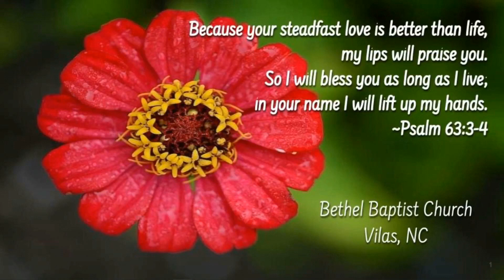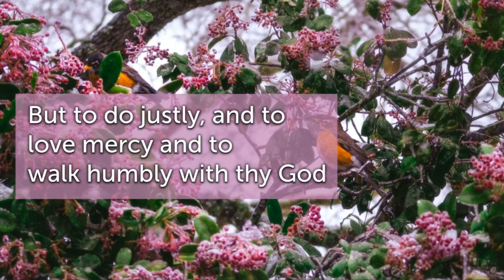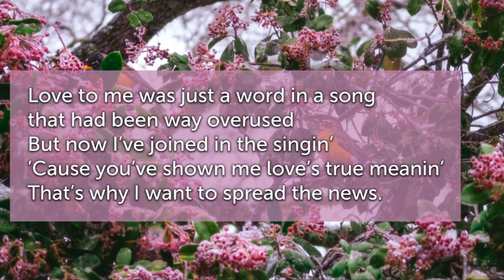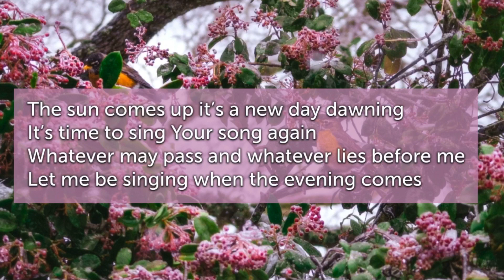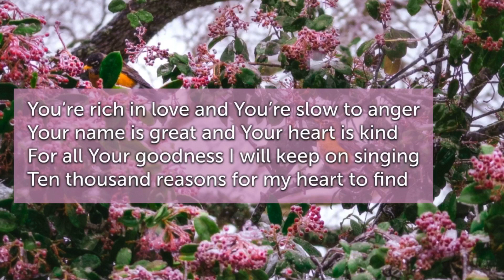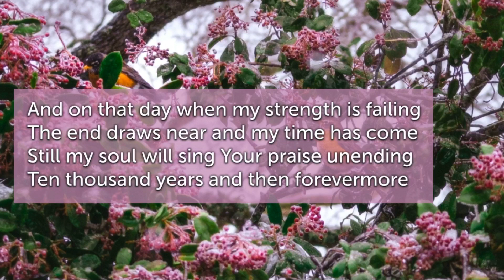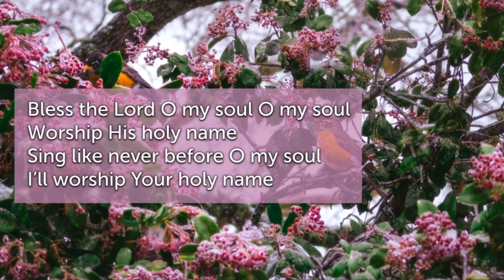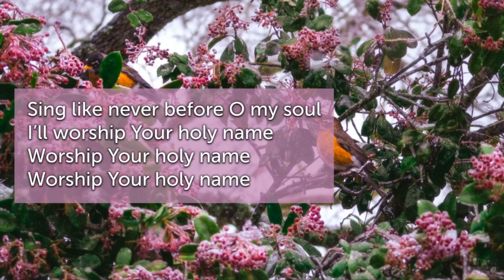Sunday 9 19 21 Service pt1